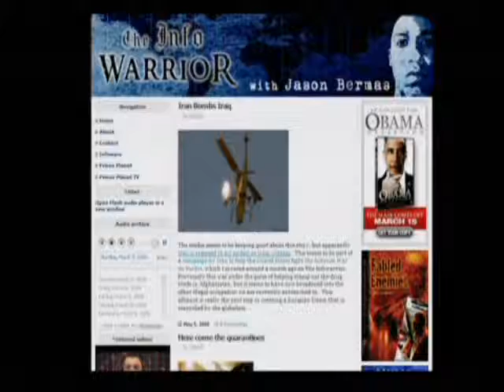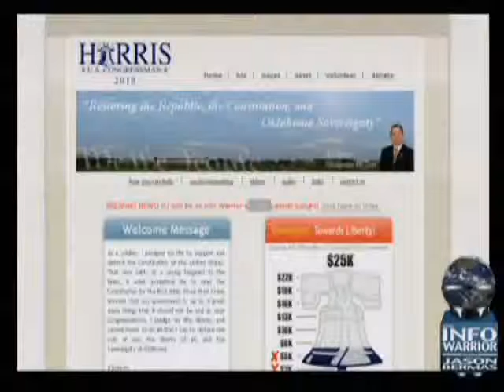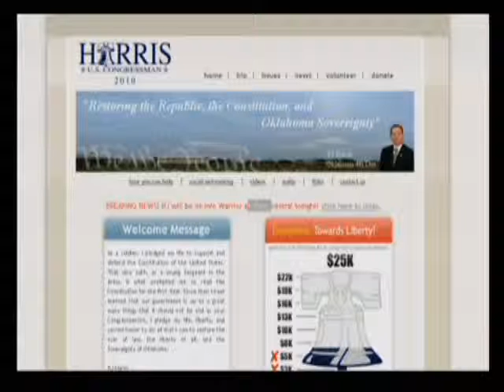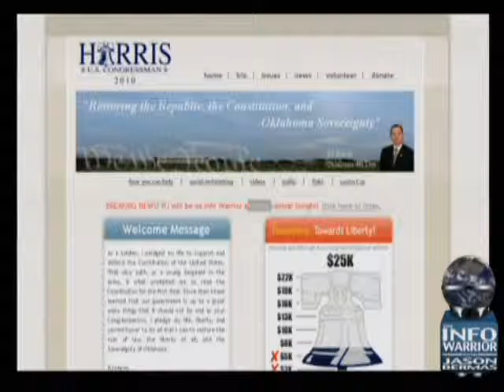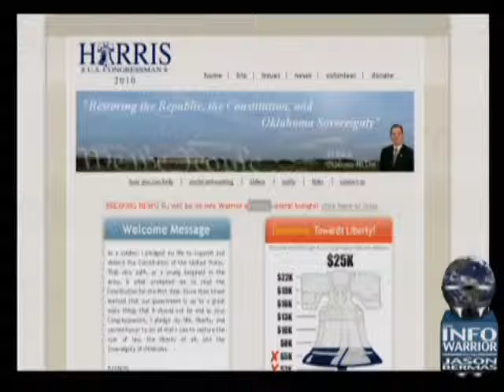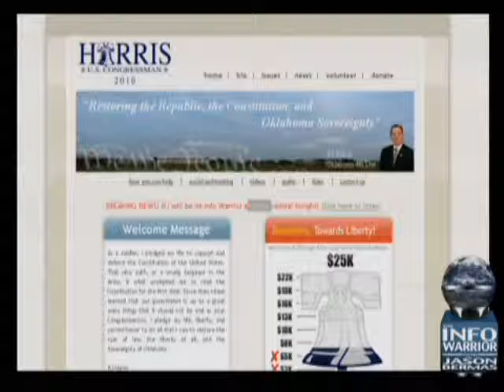The Infowarrior with Jason Bermas 5-8-2009 Pt. 7